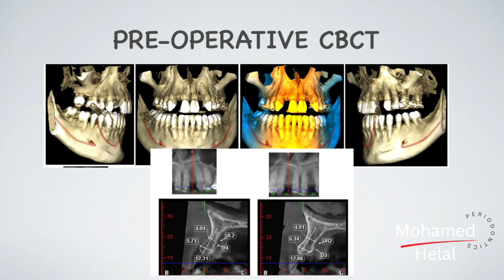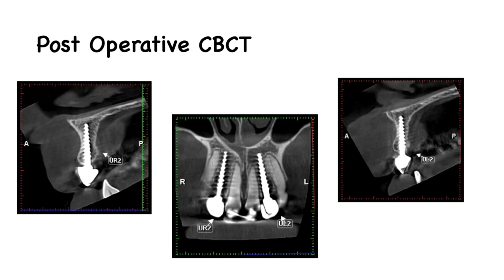Congenital Missed Lateral Incisors Replacement Using Compressive Dental Implant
The treatment of congenitally missing, maxillary lateral incisors is very challenging and complex, requiring very careful case selection, treatment planning, and often the coordinated interdisciplinary efforts of the orthodontist, periodontist or oral surgeon, and restorative dentist. At the current time, the two most recommended ways to manage congenitally missing laterals are fixed partial denture and a single-tooth implant. Implants are probably the most favored treatment modality for replacing missing anterior teeth. The implant approach in the anterior region, however, is a delicate situation, which can be challenging esthetically, especially in the long term. In this scenario, it is necessary to work as a team to develop the ideal conditions before and after implant placement. Compressive dental implant can used successfully due to significant time & cost saving, immediate loadings, excellent for narrow ridge, and may avoid bone augmentation due to simplicity with a bendable neck for up to 15°.
47 y old female patient referred for replacement of congenital missed upper lateral incisors with immediate non function loading, One-piece implant (ROOTT C).
# Congenital missed Lateral incisors replacement.
Perio Ortho.
# Compressive implant.